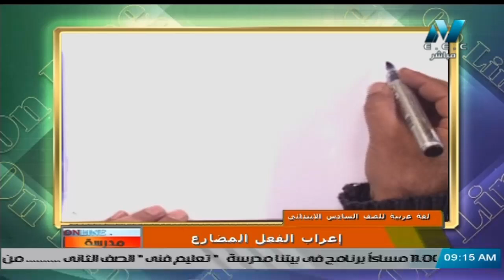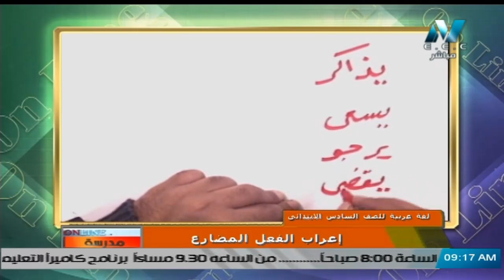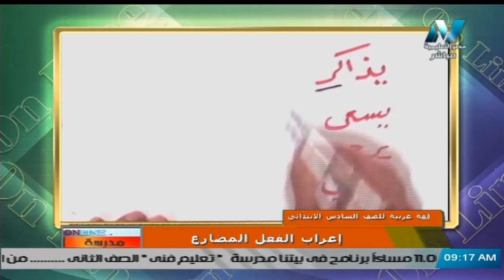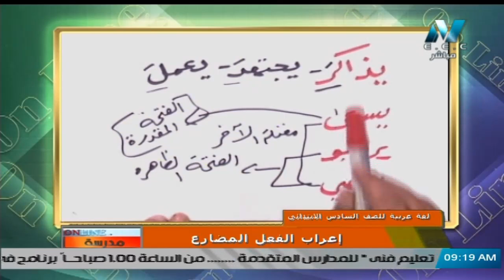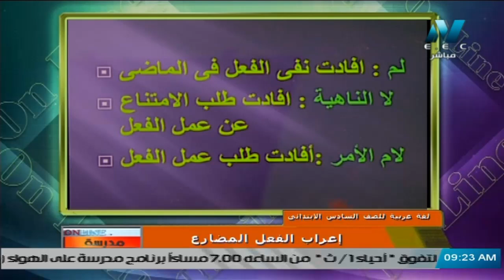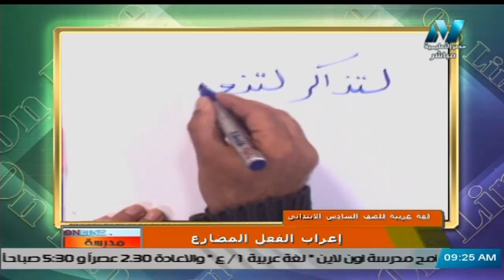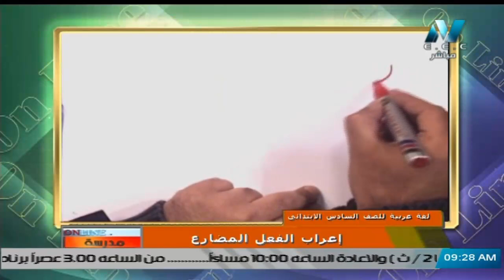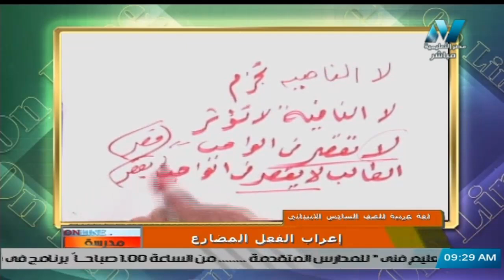لغة عربية للصف السادس الابتدائي 2021 ( ترم 2 ) الحلقة 6 – اعراب الفعل المضارع